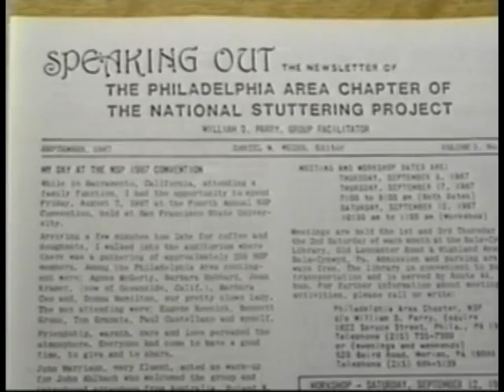Bill Parry Receiving TV Award for Stuttering Help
Bill Parry received the "Spirit of Philadelphia" Award from Channel 10 News in 1987, as founder and leader of the Philadelphia Area Chapter of the National Stuttering Project (now the National Stuttering Association), along with Dan Weiss, the editor of the chapter's newsletter.  Parry, who formerly stuttered severely, became a successful trial lawyer through Valsalva Control therapy, which he developed.  He is now a speech pathologist.